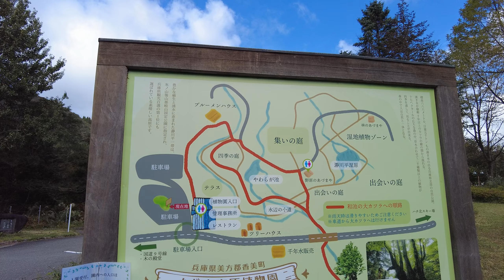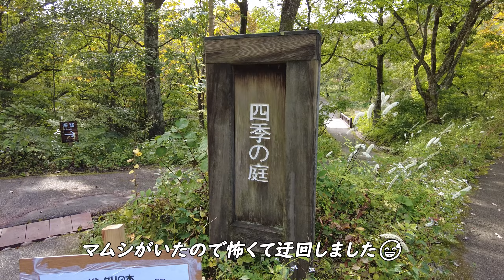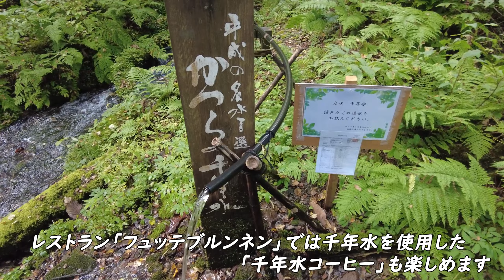神秘的な高原植物園♪兵庫県香美町「たじま高原植物園」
兵庫県香美町「たじま高原植物園」
神秘的な高原植物園です。
和池の大カツラの湧水を汲むこともできます！
Kami Town, Hyogo Prefecture "Tajima Kogen Botanical Garden"
It is a mysterious plateau botanical garden.
You can also draw the spring water of the big katsura of the Japanese pond!